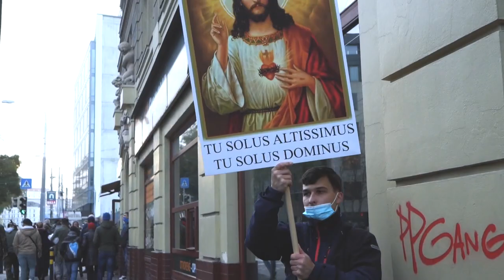The Most Beautiful Corner In The World (Robo Mihály, 25'27'', SVK) · Seleção Ensaios (2023)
Seleção Ensaios

Terça, 2023/11/14 14:30, TAGV

Sinopse: The documentary essay sets the mirror of contemporary Slovak society by pointing out the inability to reflect language and history, which has led to the threat of new authoritarianism. In the film, we watch a young Ukrainian woman who is selected for a fictitious competition for a TV journalist, who attend a variety of events, people and public protests in order to understand Slovak social-political reality. Although the war in Ukraine is seemingly taking place in the background, it is also significantly affecting the current mood, societal tensions, language and new forms of populism in the country.